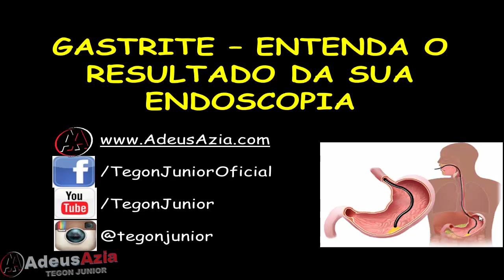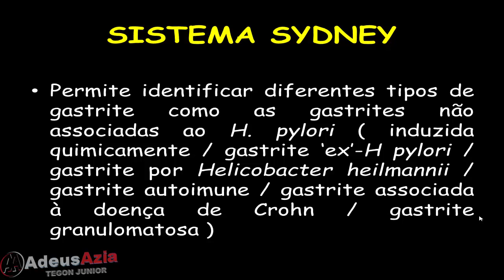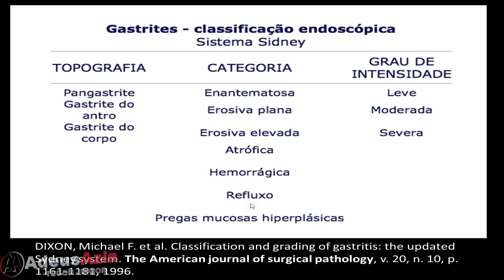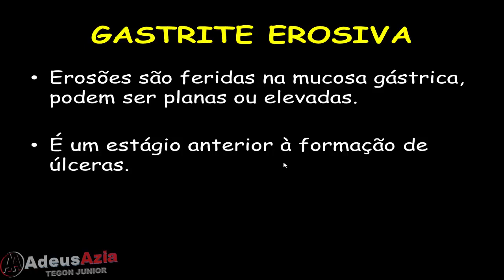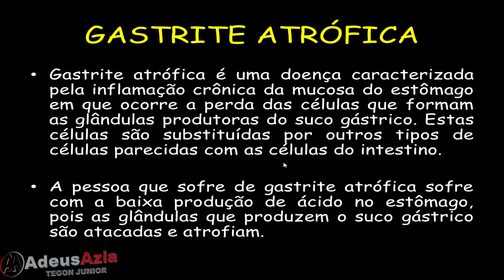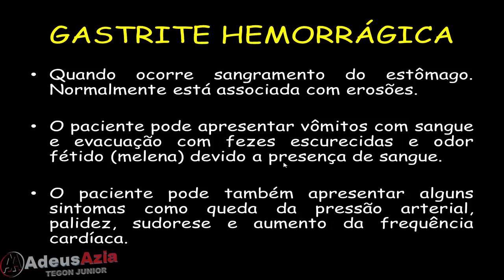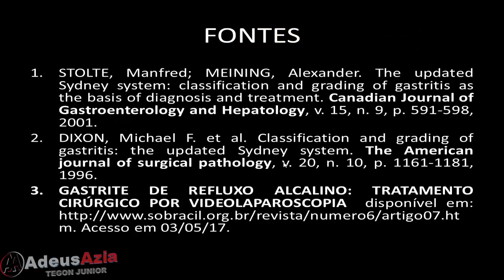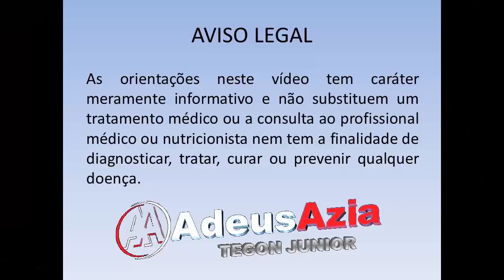Gastrite? Entenda o resultado da sua endoscopia digestiva alta!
A endoscopia digestiva alta é um exame de imagem utilizado para o diagnóstico da gastrite. Porém no resultado do seu exame aparecem termos difíceis como pangastrite enantematosa de antro e você fica sem entender nada.

Por isto fiz este vídeo para explicar pra você o que significam aqueles termos difíceis que aparecem no resultado da sua endoscopia. Você vai entender a diferença entre gastrite e pangastrite.

Vai entender o significado de termos como: enantematosa, erosiva, atrófica, hemorrágica, gastrite de refluxo e gastrite hiperplásica.